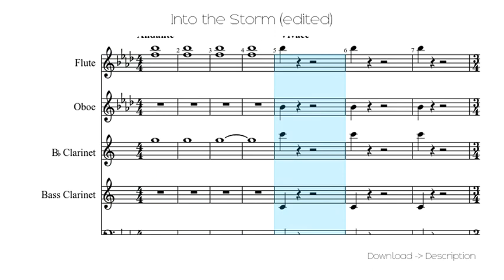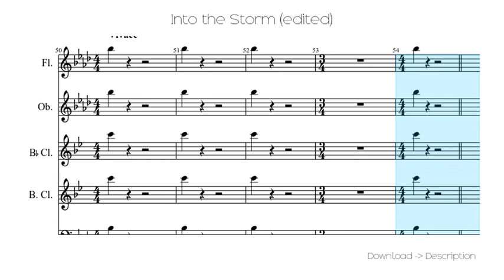Into The Storm (edited)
Sheet for song: Into The Storm (edited)